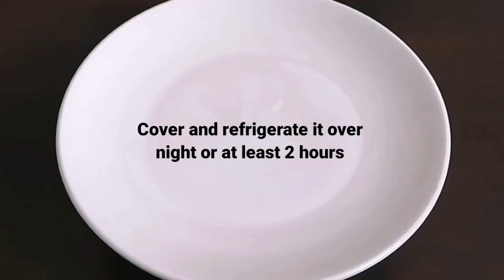Turkish Chicken Kebab Recipe without Oven or Tandoor | स्वादिष्ट टर्किश चिकन कबाब |ٹرکش چکن شیش کباب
An easy and super delicious Chicken Kebab recipe   spiced with paprika and red chilli flakes ! This classic Turkish Chicken Kebab  is popular all over the Middle East. It is also one of the simplest kebabs in terms of ingredients and cooking procedures. These kebabs are made by marinating boneless tender & juicy chicken pieces with earthy spices, then skewered and perfectly charred.